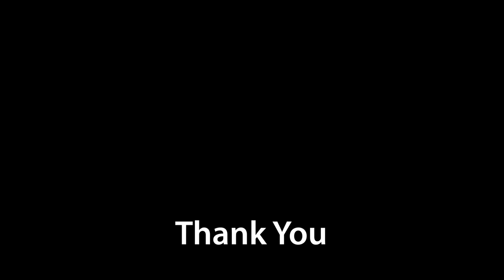लोकरीचे फुलपाखरू | Amazing crochet 3D Butterfly | Sangeeta's Crochet Art - मराठी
In this Video We Show you How To Amazing 3D Butterfly | लोकरीचे फुलपाखरू | Sangeeta's Crochet Art - मराठी

Yarn Type :  4 Ply
Crochet Hook :  3 mm

Stitches Details:
MC - Magic Circle
SK - Slip Knot
ch - Cain,
tr - Trible Crochet
dtc - Double Treble Crochet
sl st- Slip stitch
Tog - Together

crochet butterfly - Stitches details
R 1 - MC, 3 ch, 2 dc, 4ch, (3 dc , 4 ch)*7 times with yellow color
R 2 - 3ch+4dc+5ch+5dc, (5 dc+5 ch+5 dc)*7, slst on 1st st. with pink color
R 3 - (1sc, 9dc+2ch+9dc)*8, slst on 1st st. with blue color

My Video shooting equipment list
Mini Video Light LED
Study Table Lamp
Google Pixel 6 Pro 5G
Video Tabletop Stand Phone Holder
110CM Lightweight Tripod
Syga 51 Pieces Needle Arts Crochet Set

Any Question ?  Ask away in the Comment !